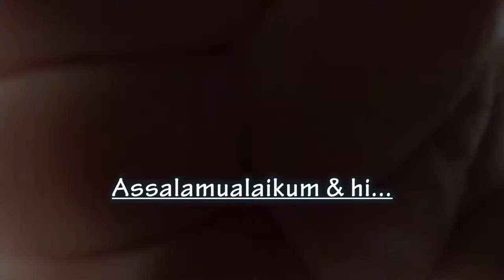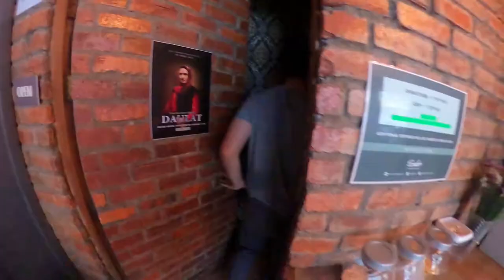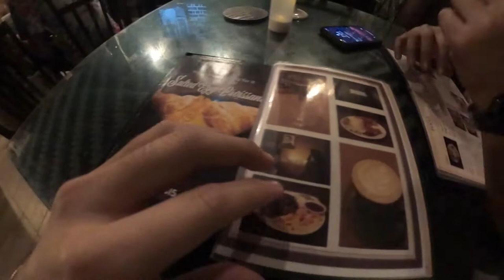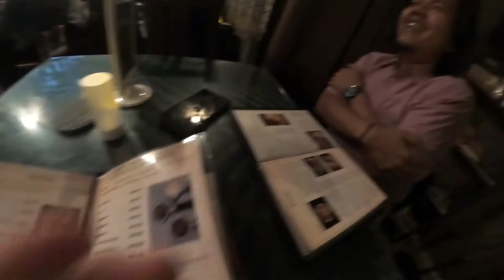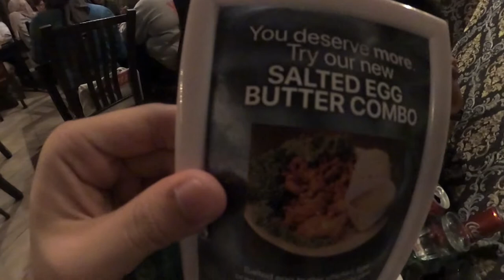🔶VLOG 4: Jibril Restaurant bukan ISRAEL (ISRAHELL !!!) [1080P available]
Assalamualaikum & Hi !!

Content se'Suka Hati 2

Kali ni aku & Asmok ke Restaurant Jibril @ Subang Jaya. Famous dengan Salted Egg Butter Chicken. Dengar cerita memang padu habis? nak tahu aku & Asmok punya komen. Kena tengok CSH 2. Positive Vibes on kitabaikramaisayang

Terima Kasih